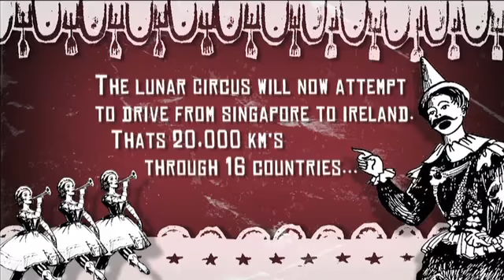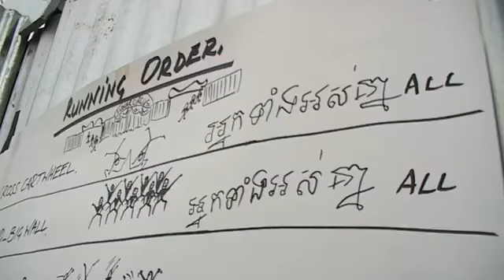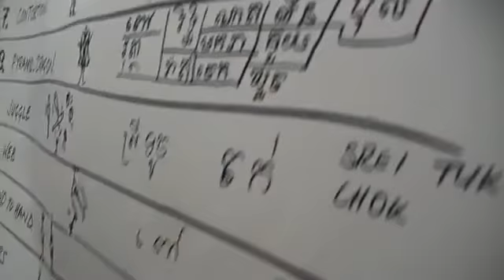It's No Circus in Cambodia Trailer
Australia's dodgiest circus attempts to drive from Singapore to Ireland - in a double decker bus... what could possibly go wrong? On route the circus gets waylaid in the south of Cambodia, where they teach circus skills to a very spirited group of street kids.